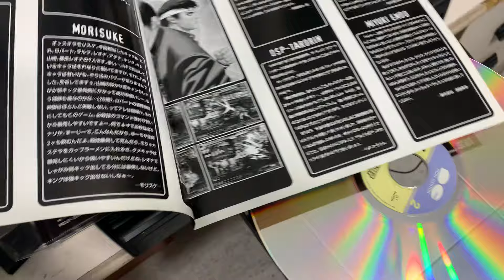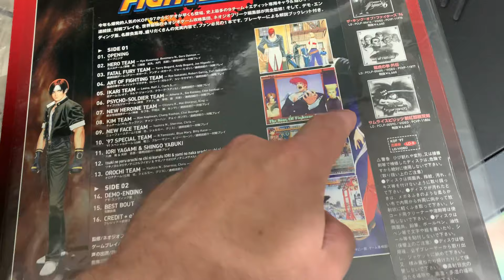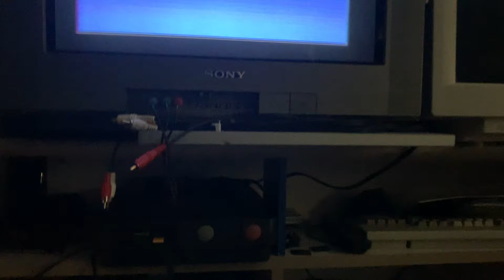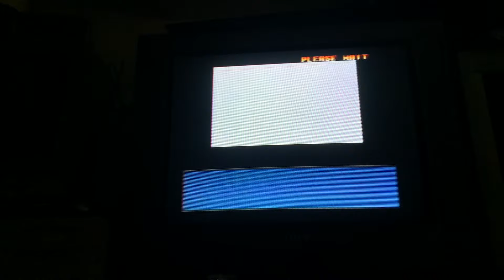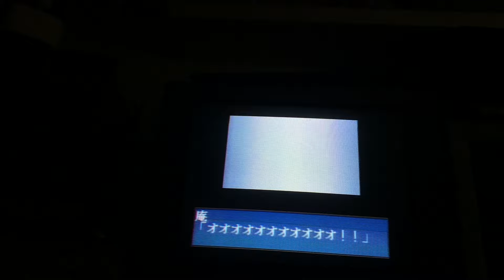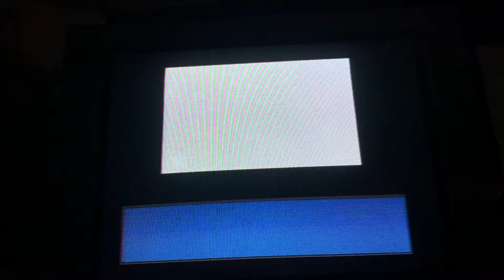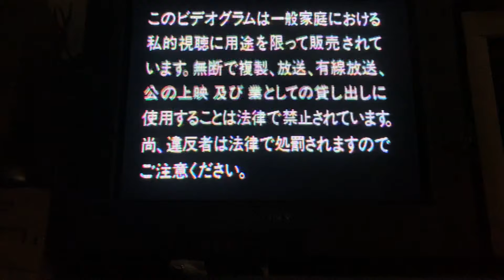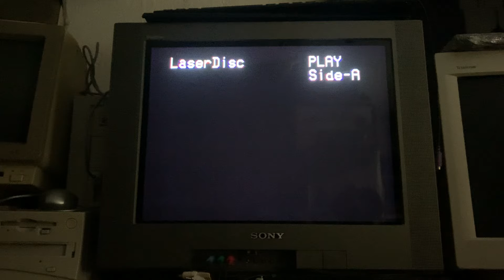Laserdisc The King of Fighters 97 en Laseractive